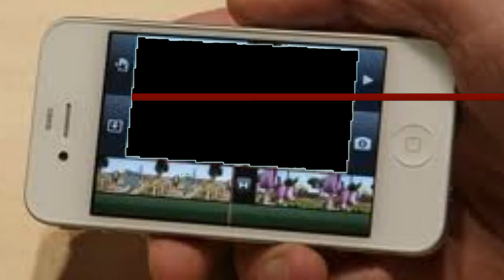Tradewinds Legends - part 1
Hey there guys and I just want to say welcome to a new LP of mine which is on Tradewinds Legends. I was a little sick so bear with me if you hear me cough. I hope you enjoy.